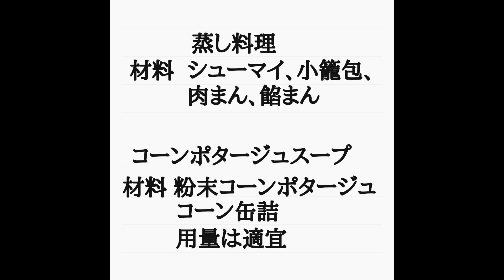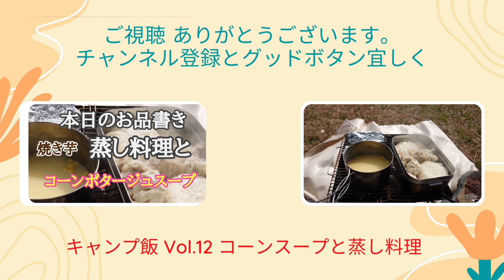キャンプ飯 コーンスープと蒸し料理 Vol.12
今回のキャンプ飯Vol.12は大阪府の泉南里海公園 のバーベキューサイトで、今年4回目の投稿になります。コーンポタージュスープと蒸し料理です。今回も美味しく出来ましたので、楽しんでご視聴下さい。